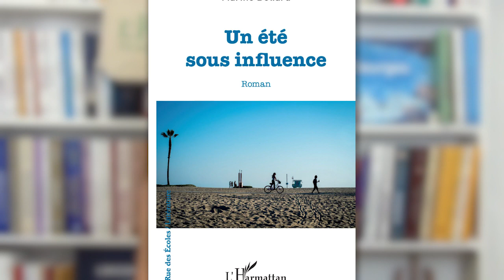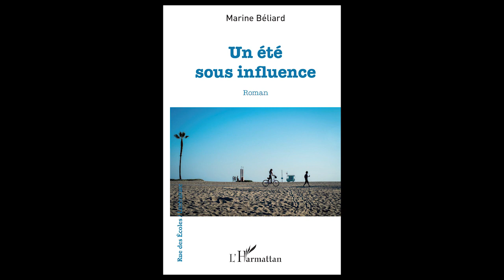[Parole d'auteur] Marine Beliard - Un été sous influence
Paris, été 2016. Dans les affaires de sa mère décédée, Marie découvre deux mystérieuses photographies datant de 1975. Elle se lance alors dans une recherche sur la vie de sa mère cette année-là, qui la mènera de la Bretagne à Los Angeles, puis à Bali.
Los Angeles, été 1975. Zane, star du rock, est en passe de devenir la nouvelle vedette d’Hollywood. Mais il doit lutter contre les démons qui le rongent. Jusqu’à une rencontre improbable…
Un roman psychologique et d’amour, qui alterne entre deux époques et plonge le lecteur  dans la quête émouvante et intense de ses personnages, leurs blessures et leurs secrets.